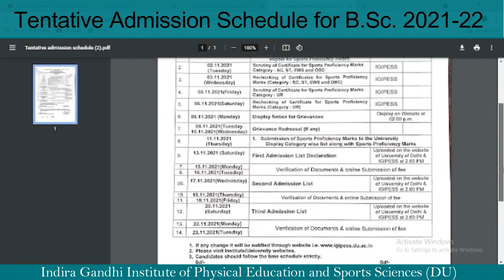Tentative Schedule for Admission in BSc (Phy. Edu.) | IGIPESS (DU) | 2021-22